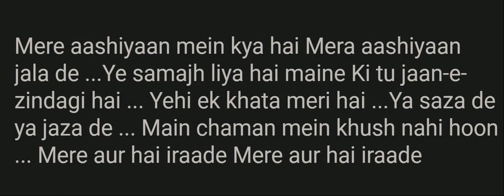Main chaman mein khush nahi hoon ... Wahdat Rameez